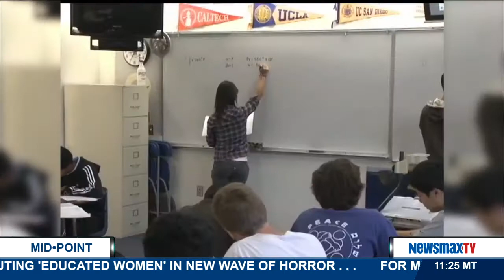Midpoint | Senator Kyle Loveless discusses Oklahoma’s state school curriculum.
State Senator Kyle Loveless: State senator of Oklahoma joins MidPoint to discuss how religion is Oklahoma’s state school curriculum.